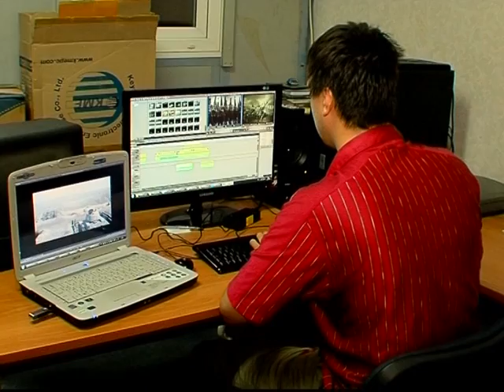Подписан меморандум с 51-м каналом